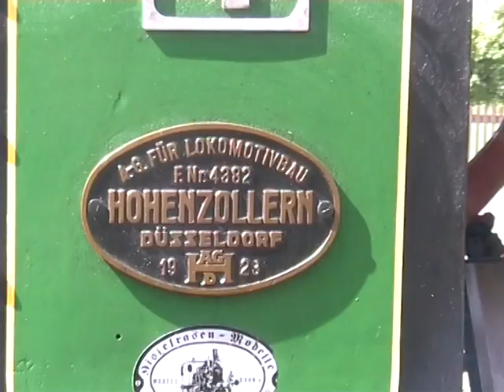Bad Orb - Wächtersbacher Kleinbahn , Teil 2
Steak a la EMMA , ein Tag im Bahnbetriebswerk Bad Orb